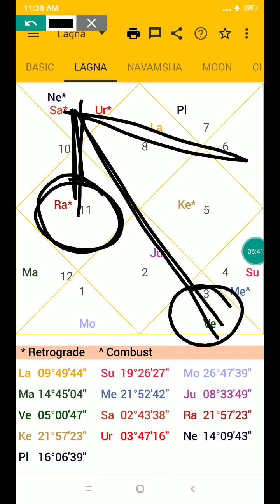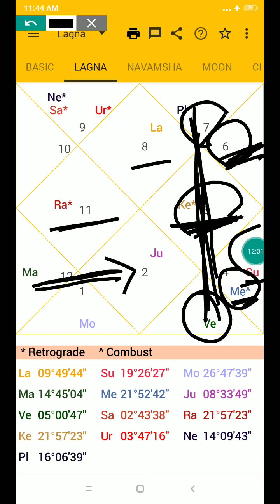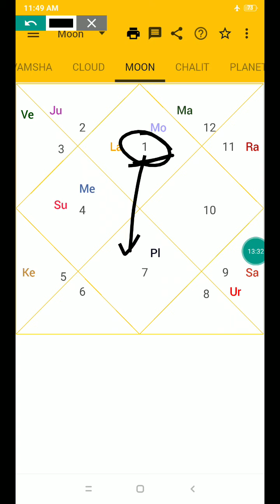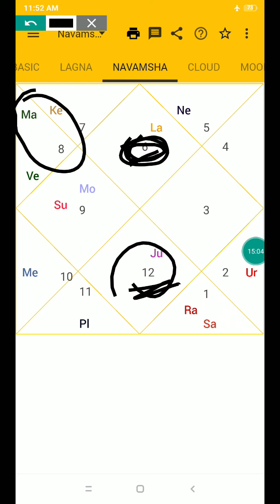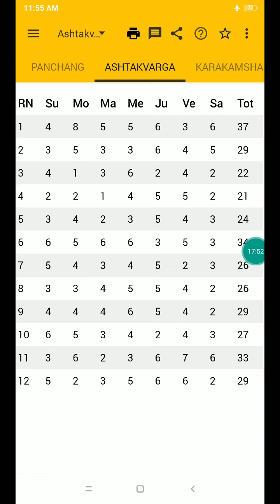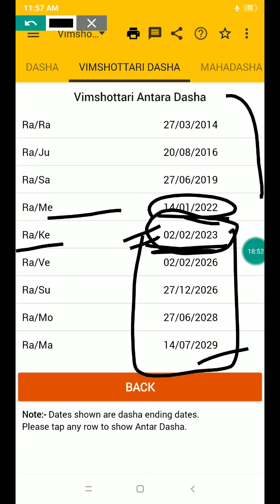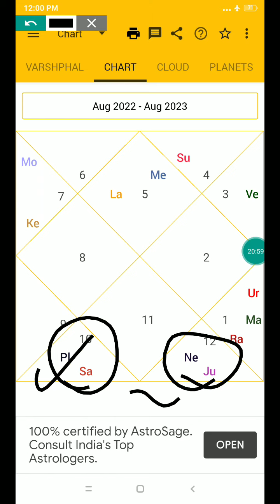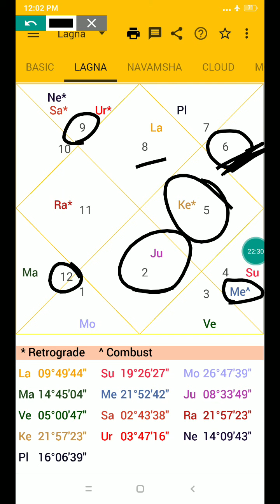Husband kese hoge? inlaws?